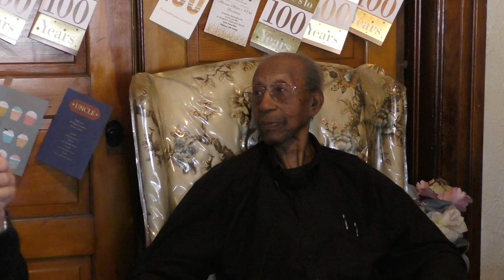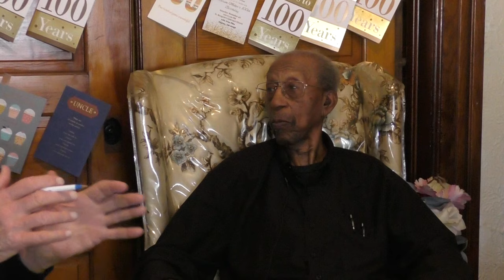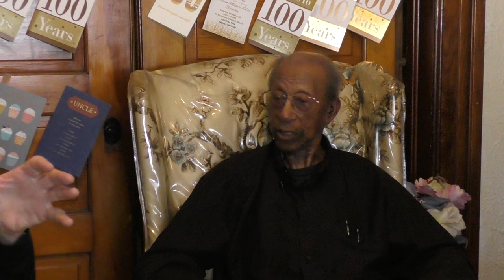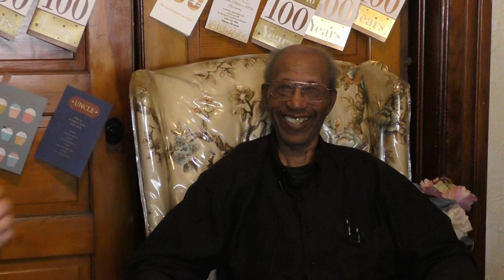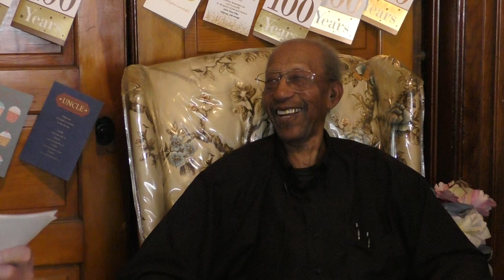Veterans History Project – Marion Miller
Name: Marion Miller
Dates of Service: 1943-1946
Highest Rank: T5 Technician 5th Grade
Branch: United States. Army
Conflict: World War II
Unit: 379th Port Battalion
Awards: European–African–Middle Eastern Campaign Medal with 2 bronze stars; Asiatic Pacific Theater ribbon; World War II Victory Medal
Location of Service: Naples (Italy) ; Japan
Collection #: VHP/2023/680 See more about this veteran in the Public Library of Cincinnati and Hamilton County's Digital Library